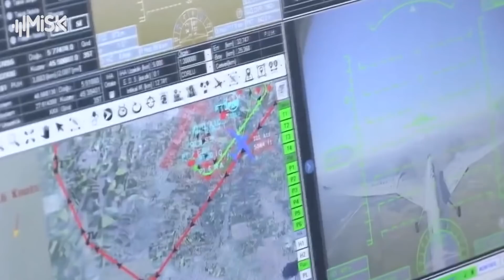الورقة التركية الرابحة .. أكبر منافسة طائرات بدون طيار على مستوى العالم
قالت صحيفة واشنطن بوست الأمريكية، إن تركيا تحتل موقع الريادة في تكنولوجيا المسيّرات المقاتلة، التي تحولت إلى سلاح فتاك بيدها.

حسم السياسات الخارجية

وقالت الصحيفة إن التدخل التركي في قره باغ وليبيا، تمكن من تحديد مصير الصراع الدائر في كلا المنطقتين، بفضل المسيّرات التركية التي باتت عنصرًا مهمًّا للغاية على صعيد السياسة الخارجية التركية.
وسلطت الصحيفة الضوء على قوة تركيا المتنامية عالمًّيا، لا سيما في مجال إنتاج الطائرة.
بيركدار تعود للساحة مجدداً

كما سلطت الضوء بشكل خاص على طائرة بيرقدار تي بي2 المسيّرة، التي طوّرها صهر الرئيس التركي أردوغان، المهندس التركي سلجوق بيرقدار، بعد أن وصفت الطائرة بأنها باتت "العمود الفقري" للجيش التركي.
وأكدت الصحيفة أن تركيا استطاعت بفضل الطائرات بدون طيار، تغيير نطاق ومساحة قواعد الحرب الحديثة.
كما أن تركيا نجحت في إثبات قدرتها في المنطقة، فضلًا عن أنها لعبت دورًا فعالًا في دعم حلفائها الرئيسيين، حسبما ذكرت الصحيفة.
وأضافت الصحيفة؛ "خلال الأشهر الأخيرة قامت تركيا بنشر طائرتها المسيّرة في العديد من المناطق مثل سوريا وشمالي العراق، والقوقاز، كما استطاعت حماية مصالحها في شرق المتوسط عبر تلك المسيرات أيضًا".
وفي السياق ذاته، استشهدت الصحيفة بقول أحد المسؤولين الأمميين عن الدور التركي في ليبيا، بأنه "أكبر حرب طائرات بدون طيار على مستوى العالم".
يُشار إلى أن تركيا قامت بدعم حليفتها حكومة الوفاق الليبية المعترف بها أمميًّا، ضد الجنرال الانقلابي خليفة حفتر، ولقد ساهم هذا الدعم في تغيير مسار الحرب بشكل كبير للغاية في ليبيا، والدفع نحو الحل السياسي بصورة أقوى.
ورأت الصحيفة أن اعتماد الدول المتزايد على الطائرات بدون طيار، سيزداد مع استمرار الصين والولايات المتحدة في بيع الطائرات بدون طيار إلى حلفائهما.

تقرير -محمد عبد الرحمن